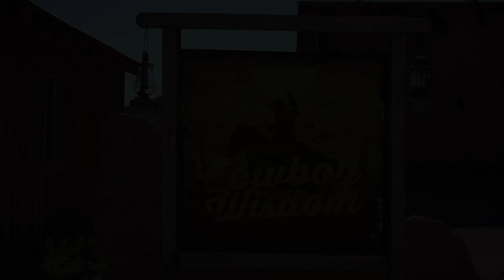7 Ways Why I Rouse Out of My Thinking Mind mp4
7 Ways Why I Rouse Out of My Thinking Knowing Mind
I'm awakened and aware of the dare to admit thinking and knowing keeps my mind busy with yesterday's happening indoctrinated education of what other people want me to know and a business world filled with enslaving mindsets.
That are stuck inside my thinking knowing minds that wound and bound me in knowledge and all thoughts being from out there from the outside sources that train my brain of egotistical arrogance, no at all ignorance.
As I awaken to understand we have educated The here and now with what other people want us to know, opened up a new foresight that wisdom, insight and understanding are the present moment that's all there is something I now understand about thinking and knowing, keeps your mind busy, yet you live in the memories of yourself, they're not memories because they're here and now